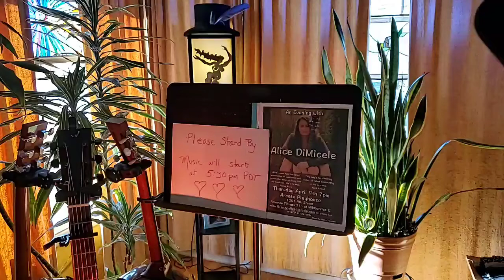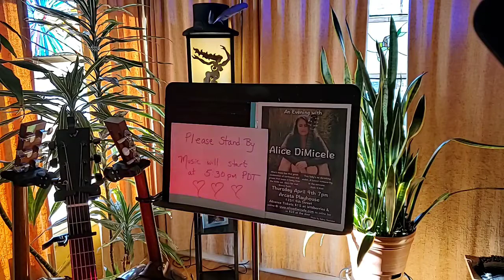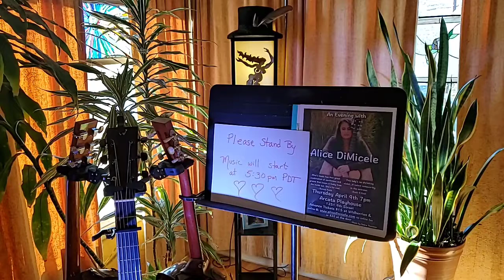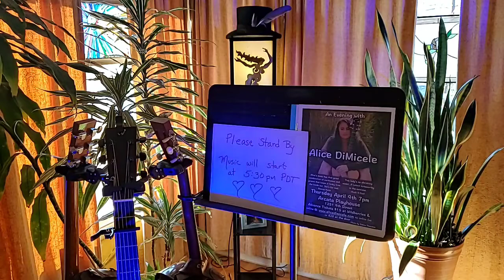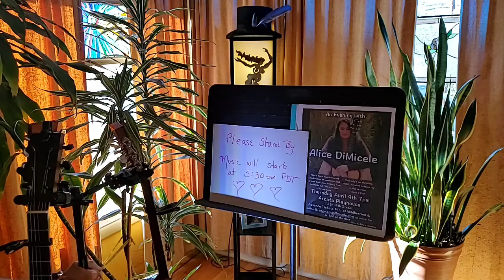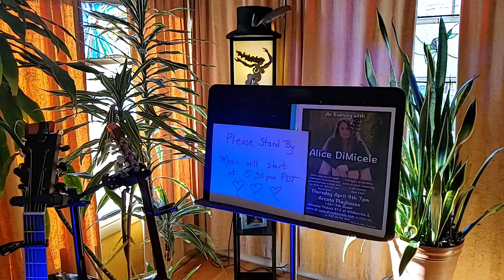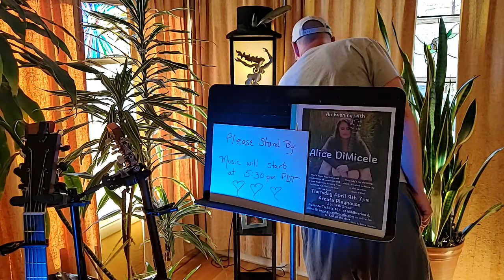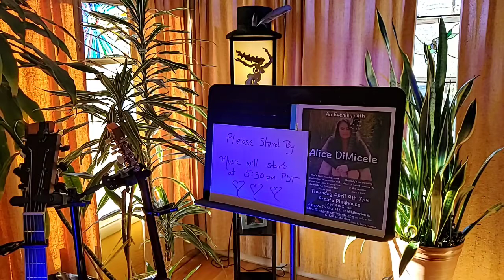Alice DiMicele Lovestream/Livestream 4/9/20